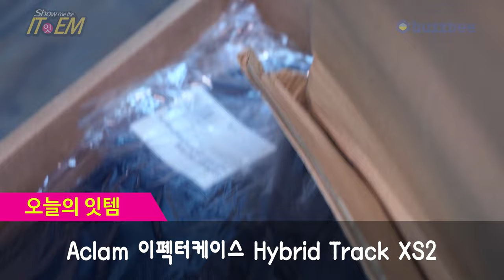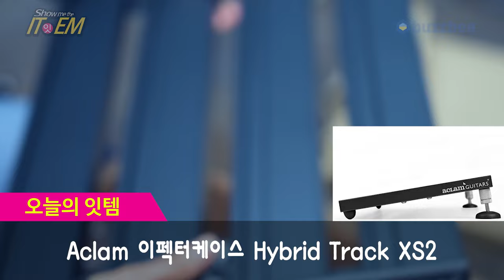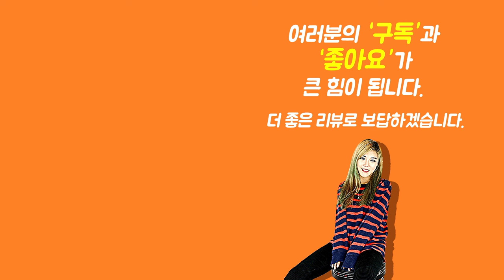[Show me the ITEM 1143회] Aclam 이펙터케이스 Hybrid Track XS2 (페달보드+케이스+벨크로포함)